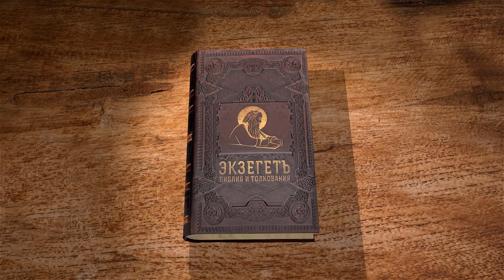Книга пророка Исайи. Глава 60 "Восстань, светись, Иерусалим" Игумен Арсений (Соколов)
🔸 Восстань, светись Иерусалим
🔸 Нетварный свет
🔸 Возвращение из стран рассеяния
🔸 Прославление дома Господня
🔸 Сыны иноземцев будут служить Тебе
🔸 Достояние народов
🔸 Святой Иерусалим - город мира
🔸 Господь Спаситель
🔸 Мир и правда
🔸 Вечный свет
🔸 Прославляется только Бог